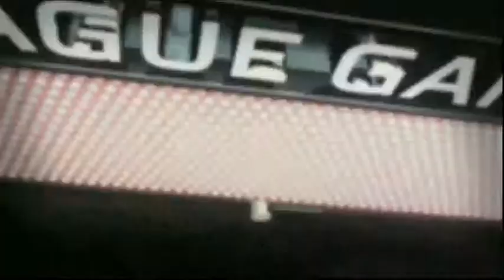MLG Columbus 2010 ♦ Saturday Night ♦ Final Boss vs Carbon ♦ Intro